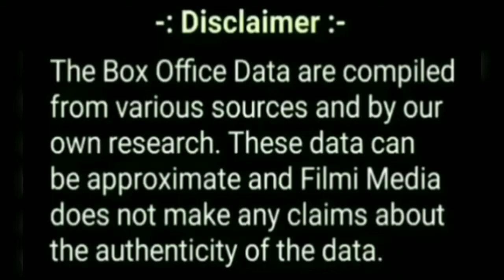Bell Bottom Box Office Collection Day 11 | Budget | Starcast | Verdict | Akshay Kumar| Vaani Kapoor.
In this video basically talking about box office collection of Bollywood Movie " Bell Bottom ".
इस वीडियो में अक्षय कुमार और वाणी कपूर स्टारर बॉलीवुड मूवी " बेल बॉटम " के बॉक्स ऑफिस कलेक्शन (कमाई )के बारे में बताया गया है।

Topics covered in this video :

1) Bell Bottom movie box office collection.
2) Bell Bottom movie budget.
3) Bell Bottom movie review.
4) Bell Bottom movie critic's review.
5) Bell Bottom movie public review.
6) Bell Bottom movie public reaction.
7) Bell Bottom movie starcast.
8) Bell Bottom movie release date.
9) Bell Bottom movie lifetime box office collection in india.
10) Bell Bottom movie 1st day box office collection.
11) Bell Bottom movie 1st week box office collection.
12) Bell Bottom movie worldwide box office collection.
13) Bell Bottom movie verdict.
14) Bell Bottom movie songs.
15) Bell Bottom movie imdb rating.
16) Bell Bottom movie awards and facts.
17) Bell Bottom movie trailer.